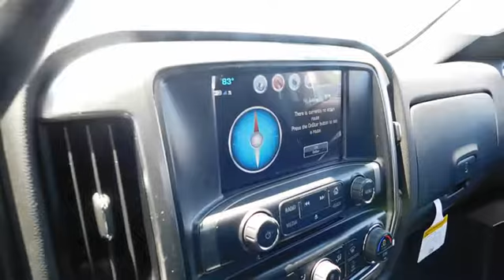2017 Chevrolet Silverado 1500 Durham, Chapel Hill, Raleigh, Cary, Apex, NC 367185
2017 Chevrolet Silverado 1500
2017 Chevrolet Silverado 1500 2WD Double Cab 143.5 LT w/1LT - Stock#: 367185 - VIN#: 1GCRCREC0HZ367185

409 S Roxboro St.

EPA 23 MPG Hwy/16 MPG City! SILVER ICE METALLIC exterior and JET BLACK interior, LT trim. WHEELS, 18 X 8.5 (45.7 CM X 21.6 CM) BRIGHT-MACHINED ALUMINUM, TRAILERING PACKAGE, UNIVERSAL HOME REMOTE, Hitch, CD Player. CLICK NOW! KEY FEATURES INCLUDE: Back-Up Camera, Satellite Radio, CD Player Onboard Communications System, Privacy Glass, Keyless Entry, Steering Wheel Controls, Heated Mirrors, Electronic Stability Control, HID headlights. OPTION PACKAGES: ALL STAR EDITION for Crew Cab and Double Cab, includes (AG1) driver 10-way power seat adjuster with (AZ3) bench seat only, (CJ2) dual-zone climate control, (BTV) Remote Vehicle Starter system, (C49) rear-window defogger and (KI4) 110-volt power outlet (Includes (Z82) Trailering Package, (G80) locking differential and (T3U) LED front fog lamps. (N37) manual tilt and telescopic steering column included with (L83) 5.3L EcoTec3 V8 engine.), ENGINE, 5.3L ECOTEC3 V8 WITH ACTIVE FUEL MANAGEMENT, DIRECT INJECTION AND VARIABLE VALVE TIMING includes aluminum block construction (355 hp [265 kW] @ 5600 rpm, 383 lb-ft of torque [518 Nm] @ 4100 rpm; more than 300 lb-ft of torque from 2000 to 5600 rpm), LT PLUS PACKAGE includes (UG1) Universal Home Remote, (UD7) Rear Park Assist, (JF4) power adjustable pedals, (A48) rear sliding power window, (C49) rear-window defogger, TRAILERING PACKAGE includes trailer hitch, 7-pin and 4-pin connectors Includes (G80) locking rear differential. DIFFERENTIAL, HEAVY-DUTY LOCKING REAR, WHEELS, 18 X 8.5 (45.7 CM X 21.6 CM) BRIGHT-MACHINED ALUMINUM, UNIVERSAL HOME REMOTE, LT PREFERRED EQUIPMENT GROUP includes standard equipment, TRANSMISSION, 6-SPEED AUTOMATIC EXPERTS REPORT: Edmunds.com's review says Inside Great Gas Mileage: 23 MPG Hwy. Horsepower calculations based on trim engine configuration. Fuel economy calculations based on original manufacturer data for trim engine configuration. Please confirm the accuracy of the included equipment by calling us prior to purchase.